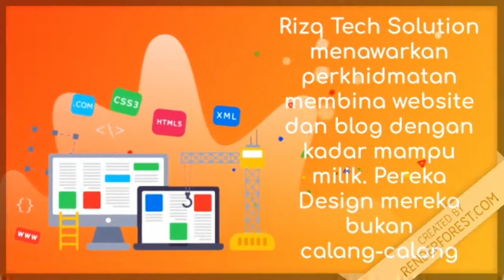RTS Web Development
Web Development antara perkhidmatan di Rizq Tech Solution. Pakej yang kami tawarkan adalah yang terbaik dan murah mengikut budget anda. Layari